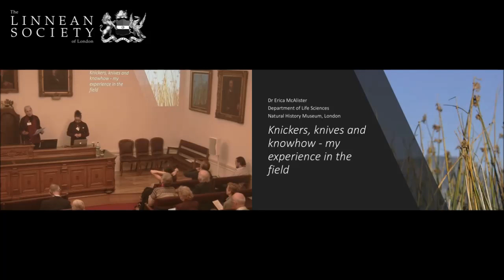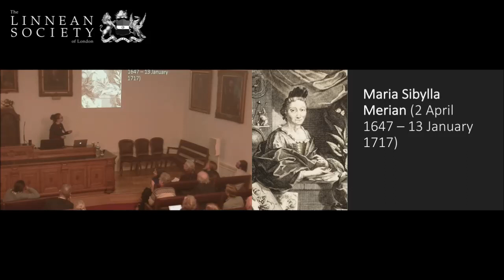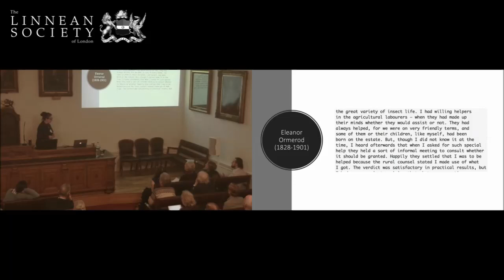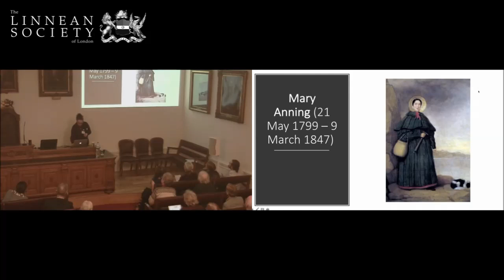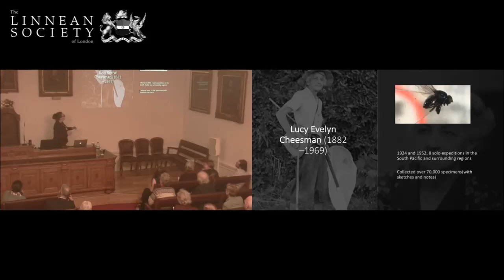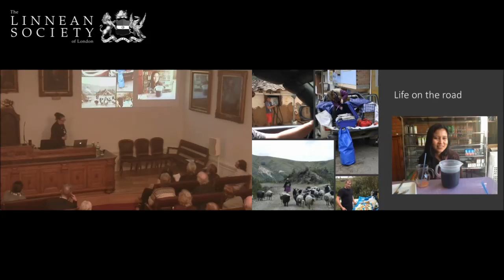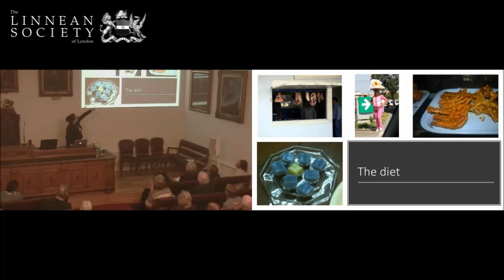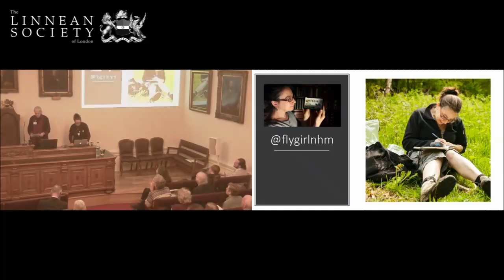Knickers, knives and knowhow | Dr Erica McAlister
Knickers, knives and knowhow - my experience in the field | Dr Erica McAlister

21/03/2018 | Day Meeting | 230th Anniversary of the Linnean Society: A Celebration of our First Female Fellows